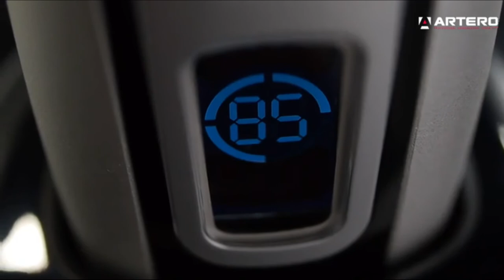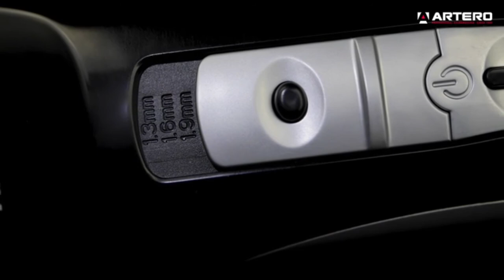🏆 CORTAPELOS PARA PERROS MEJORES 7 ✅ - Baratas Calidad Precio Amazon 🛒 Merktop 2021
✅ Artero Clic

✅ Kuoser Dog Clippers

✅ ARTERO X-TRON

✅ ARTERO BAMBINA

✅ ARTERO Premium

✅ Artero Faster